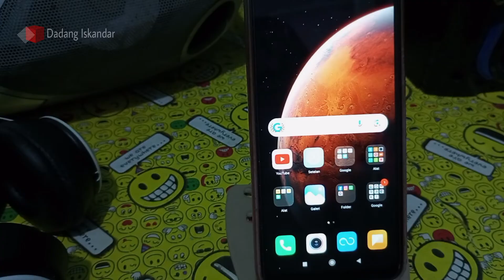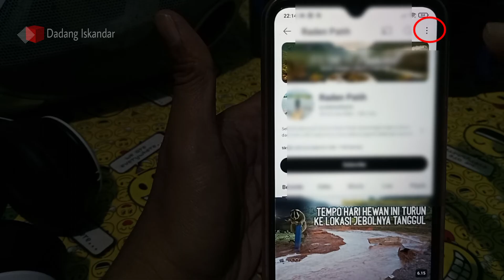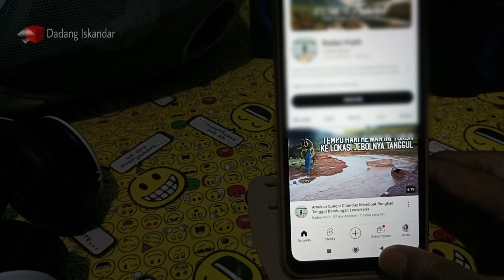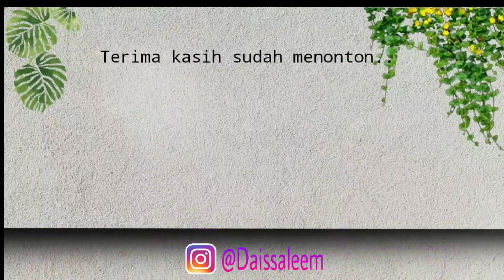TERBARU‼️ CARA BLOKIR CHANNEL YOUTUBE ORANG LAIN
Cara blokir channel youtube orang lain. Tutorial cara memblokir channel youtube punya orang lain dapat kita lihat cara nya di tutorial ini. Blokir channel youtube orang lain sangatlah gampang. Di settingan akun , kita dapat blokir youtube orang lain secara cepat.
Selamat menonton tutorial ini, cara blokir channel youtube orang lain terbaru 2024.